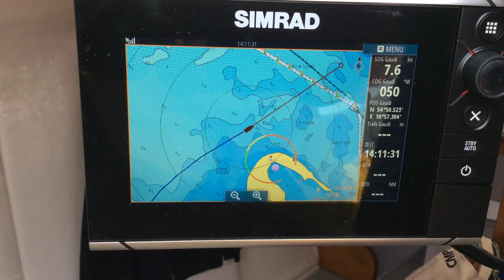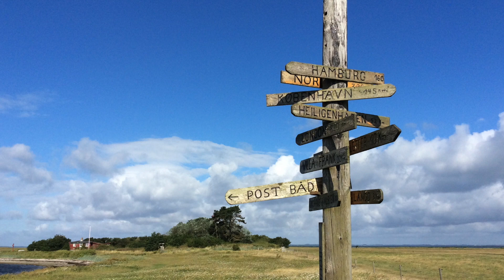Katamaran "Gaudi" on Tour 2017 (Dänemark)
Mein neuer Film, Gaudi on Tour 2017, mit einer Havkat 31. Hier zeige ich wie man Brot backt und den bau neuer Kielschwerter aus Kohlefaser.